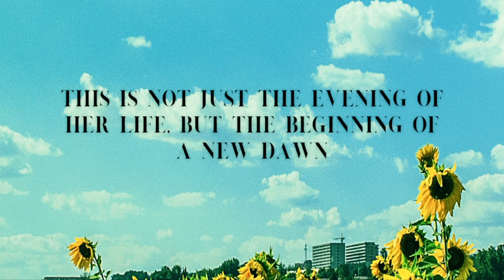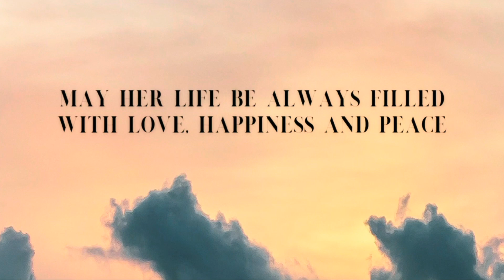Nancy Turns 50: Ruby's Speech and Ballerina Dance